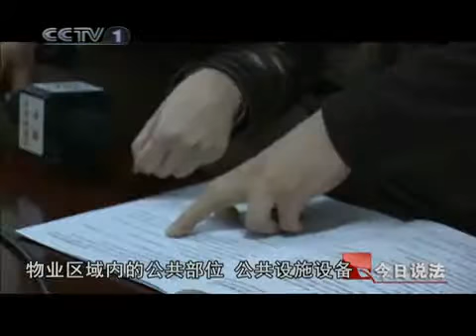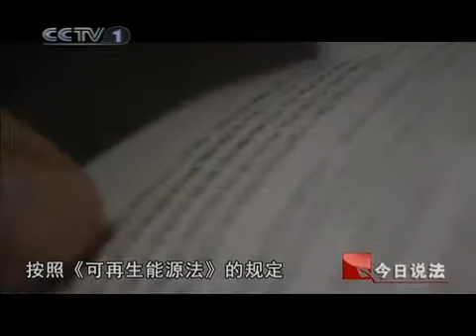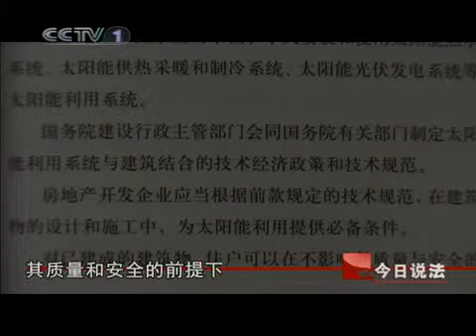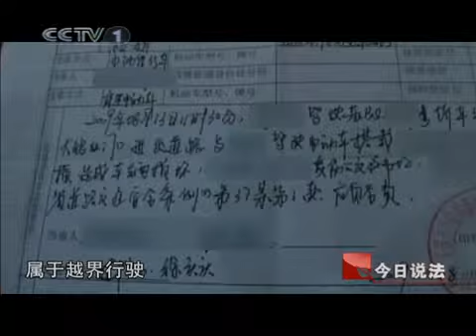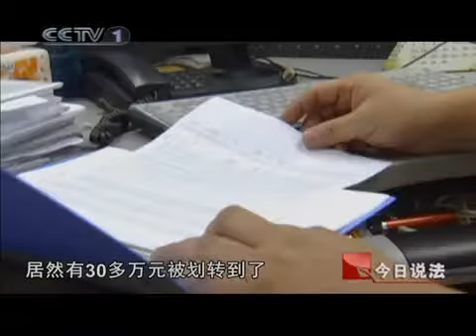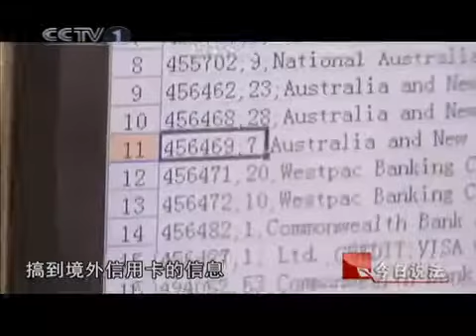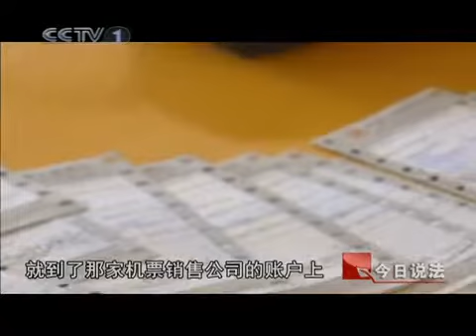今日说法 今日说法 2010年 第135期